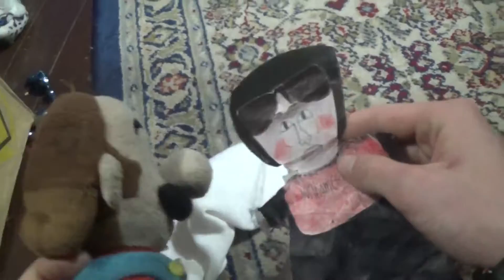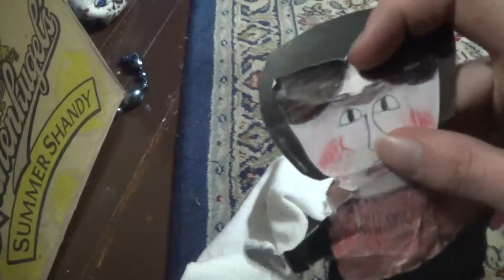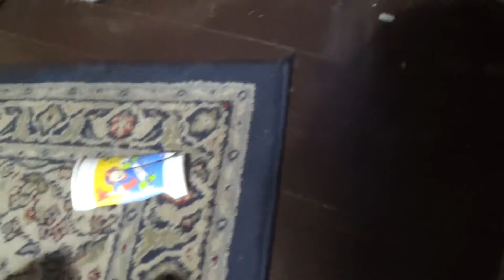MARIO SNAPS AT WILLIAM (from Violette1st)